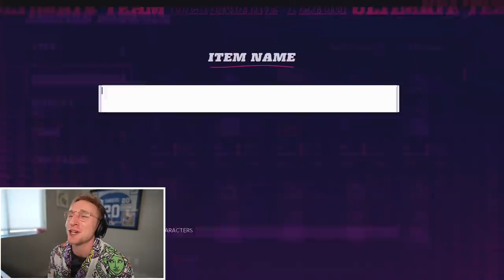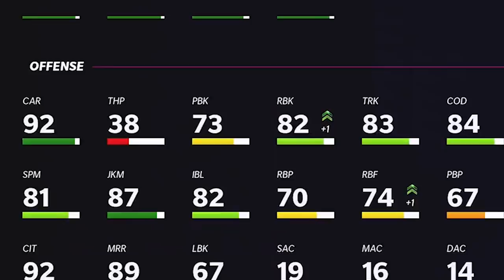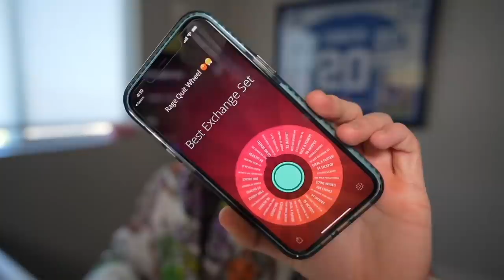Defense CARRIES The NFC Championship..! Wheel of MUT! Ep. #60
episode 60... a pinnacle moment in wheel of mut history. will papa meags find a way to come out victorious? or will he fall to the rubble in the biggest stage, like yaboypizza fell to him in their historic matchup? find out now ladies and gents